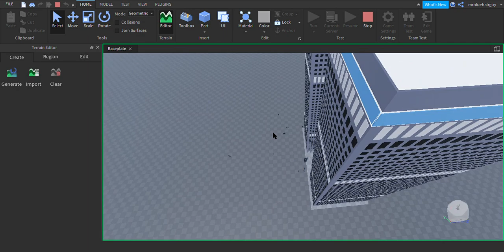Rebirth betrays sama